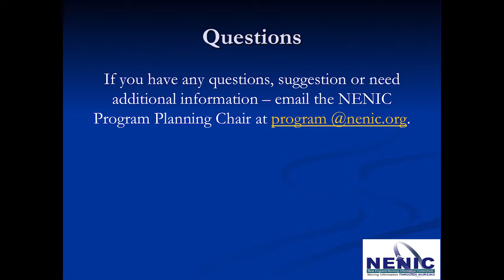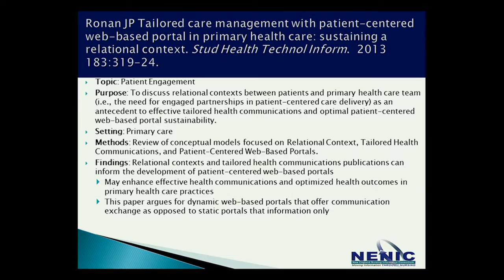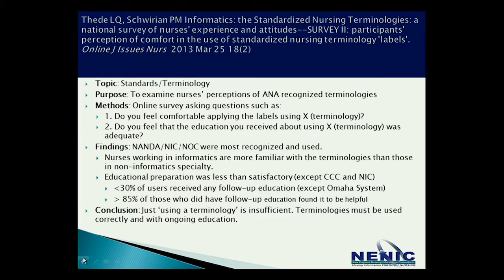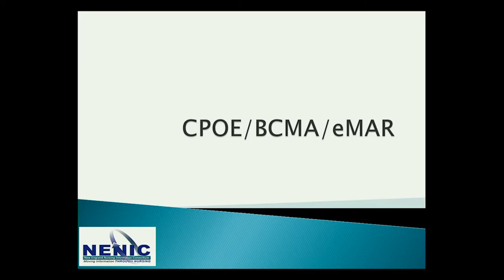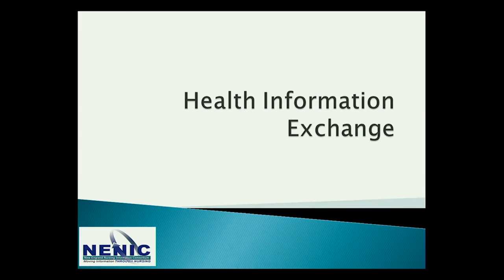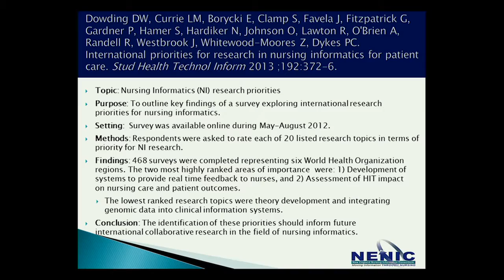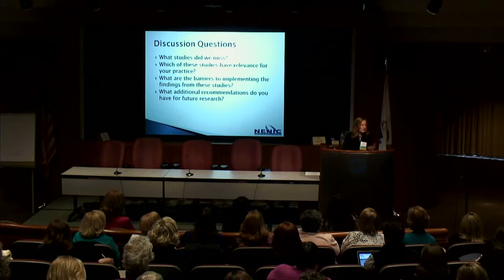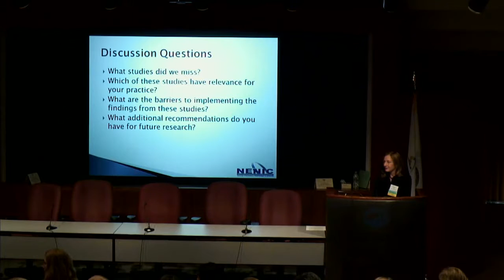2014 What's New in Nursing Informatics Research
NENIC presents... Dr. Patricia Dykes PhD, MA, RN, FAAN, FACMI and Dr. Sarah Collins PhD RN and a  year in review of NI research. It is the easiest way to keep up to date with NI research trends, findings and research gaps presented by internationally recognized nurse scientists.